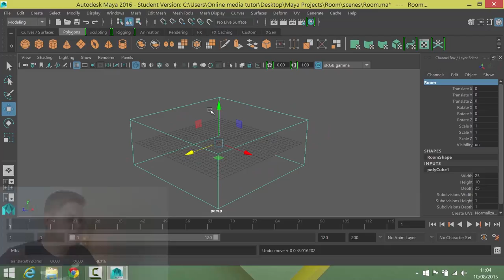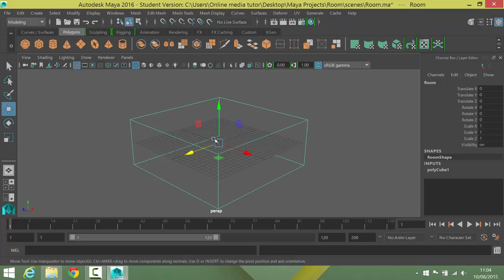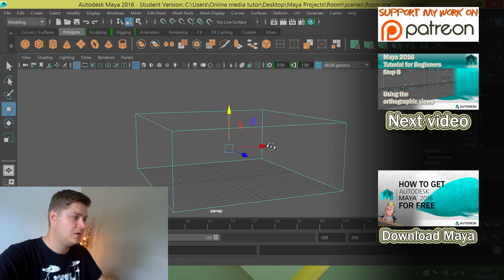#7 How to move objects in Maya 2016 | The Move tool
In this step of my Maya 2016 tutorial for beginners you'll learn how to move objects around. This is done by using the move tool.

You will need a copy of Maya 2016 in order to complete this tutorial.